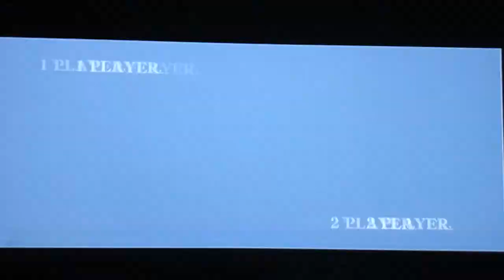BB CS 10/07/11 Extra video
Fisico (Jin) VS Kurusu (Makoto)